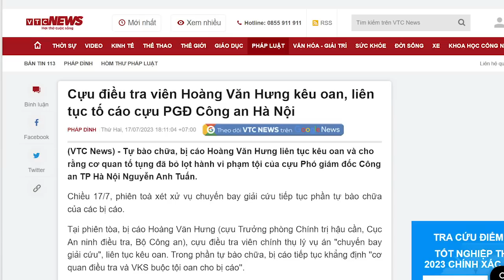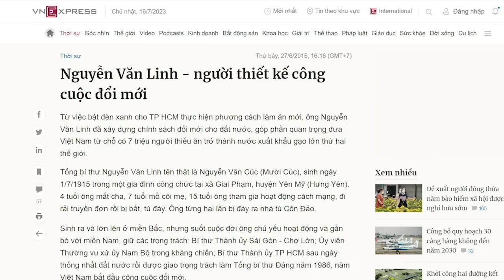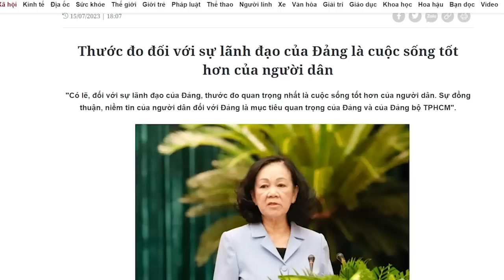Viện Kiểm sát "xông lên" sát ván Đỗ Xuân Tuyên. Chạy bên Công an thôi chưa đủ?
Trong Đảng, sự bất công cũng đầy rẫy. Quan lớn ăn đậm nhưng lại tránh trách nhiệm, họ không ngần ngại đổ hết tội cho lính, để bản thân được bình an vô sự. Còn những người bị sếp đổ tội, không biết vì lí do gì phải chịu mất mát, để những ông sếp bất nhân được nhởn nhơ.